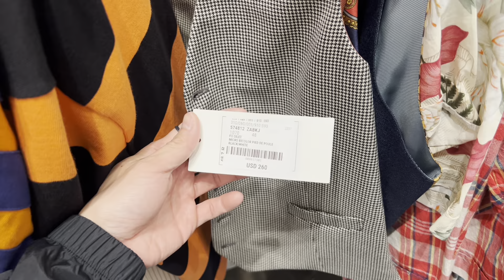เสื้อ Gucci ถูกมาก! Outlet BALENCIAGA GUCCI PRADA เอาท์เล็ทที่อเมริกา